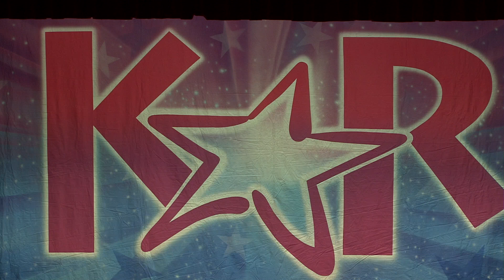King Of New York Steppin N Style Dance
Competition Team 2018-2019